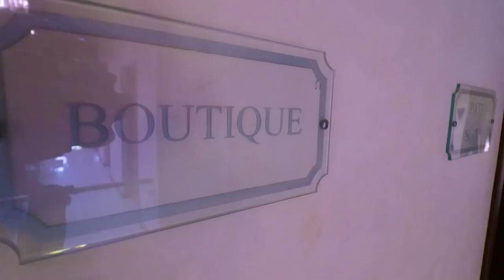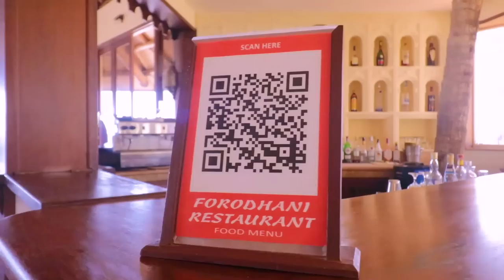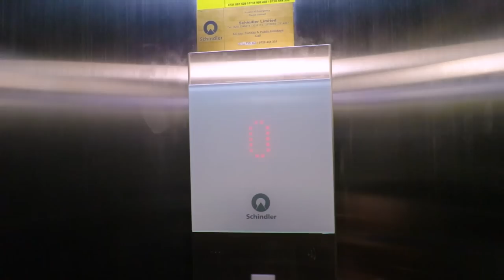SILVER PALM SPA AND RESORT || EPITOME OF LUXURY ||KILIFI COUNTY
Silver Palm Beach Resort and Spa is in Kilifi county and brags of its location that overlooks the Indian Ocean, it’s world class spa and variety of cuisines.